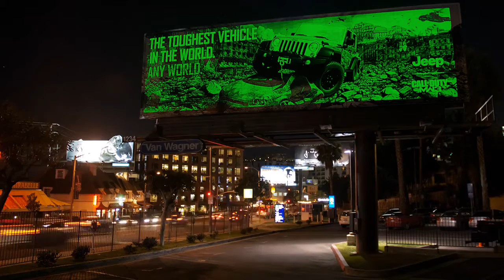MetroMedia Technologies offers Electroluminescent Billboards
Transform your billboard campaign with electroluminescent technology from MMT
Spectacular results at a fraction of traditional costs.
Electro-LuminX® Light Tape® is the Brightest, Longest Lasting, Most Robust, Electroluminescent Lamp (E. L.) ever produced and is now provided by MMT.

Now with the electroluminescence technology you can experience digital OOH...WITHOUT the cost of a digital board.

You can choose to cover the entire billboard with Electroluminescent Light tape or just part of it to convey your branding message.

Using the innovative technology of day to night backlit vinyl printing and electroluminescence, our team first applies color to the inside panel.

Then, a team of experts assembles a lighting system using low voltage LightTape lamps that allow a different copy or image to appear at night.